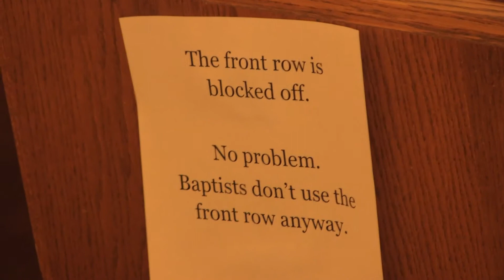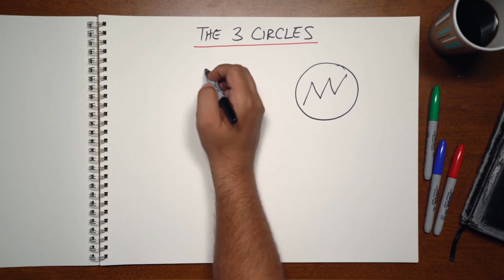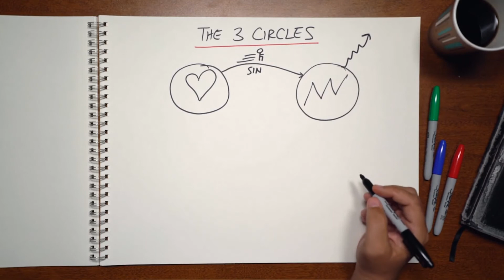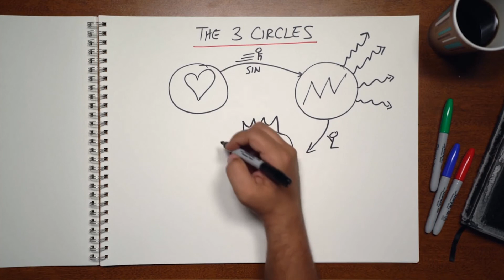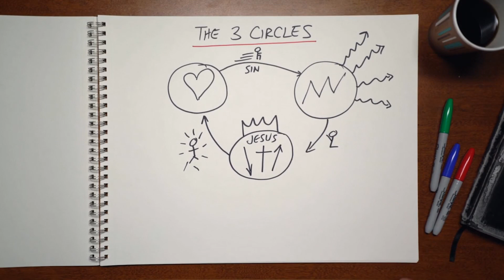8/11/20 Announcements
This weeks announcements for Green Pines Baptist Church